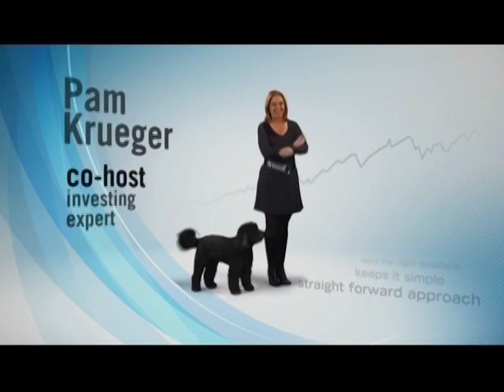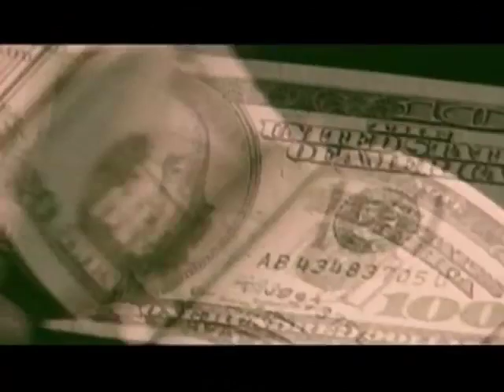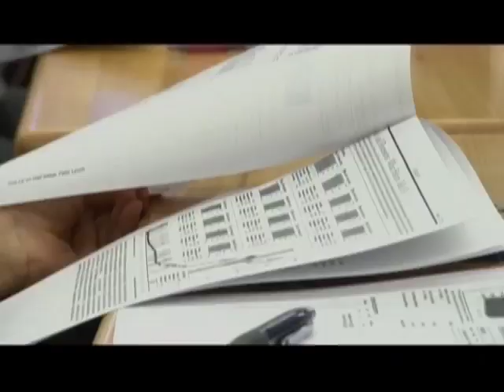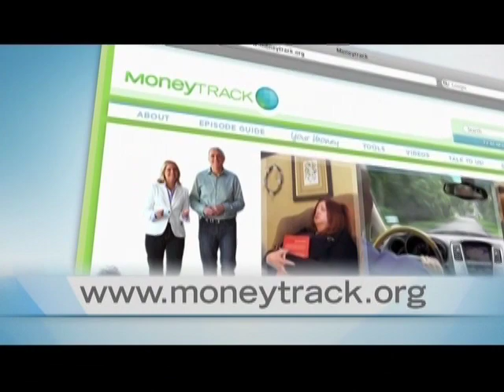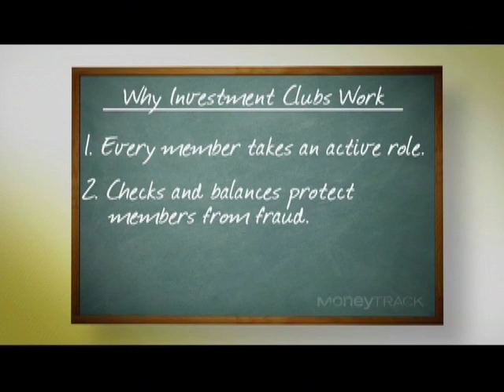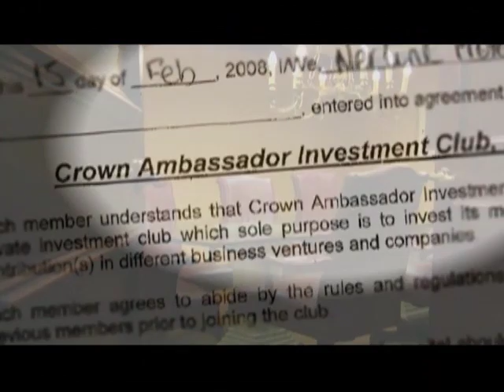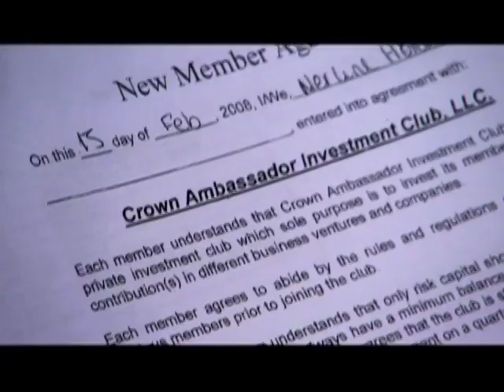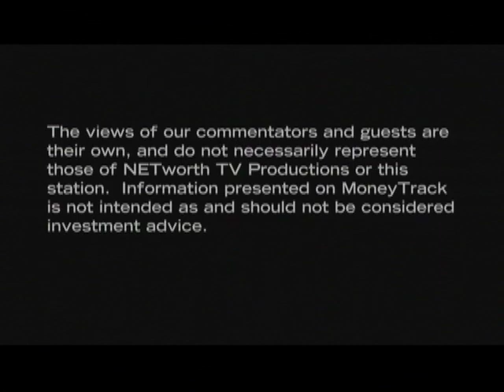Join the club - an easy way to start investing with small amount of money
Episode with sponsors removed - ready for nationwide and international distribution by partners.